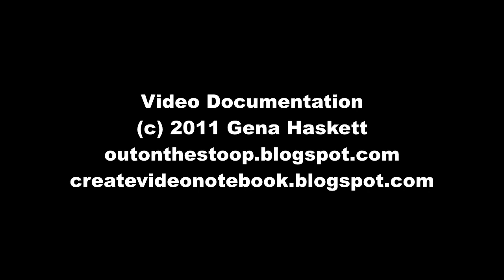Introduction to BlogHer11 by The Founders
In this clip Lisa Stone, Elisa Camahort, and Jory DesJardins give the audience information about the importance and the impact of women bloggers.